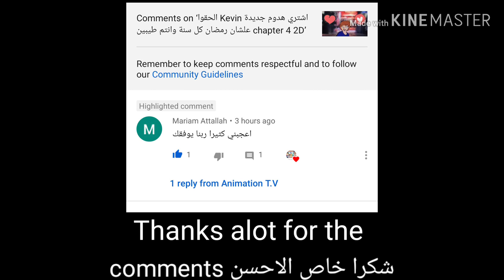New Kevin 3D كيفن الجديد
اذيكم في فيديو جديد
اتمني لكم مشاهده طيبه
world fun chapter 7
يارب تعجبكم
متنساش تصلي على النبي
وشكرا